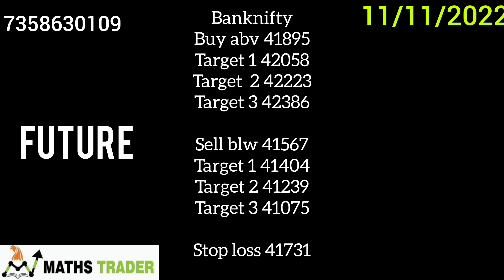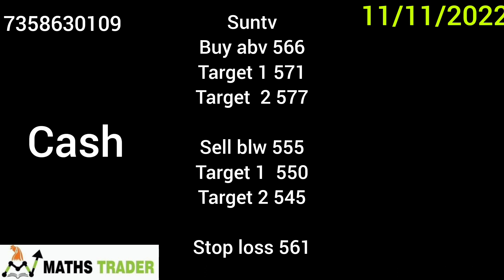Banknifty and Nifty levels for 11/11/2022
11/11/2022